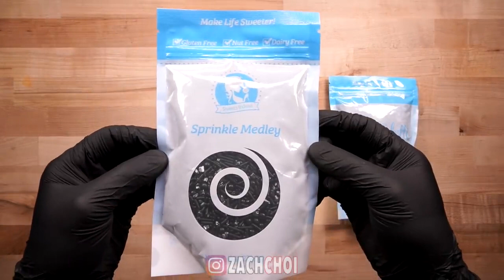ASMR GALAXY CANDY & PLANET GUMMY & NERD ROPE & JELLY NOODLES & GALAXY ROCKS